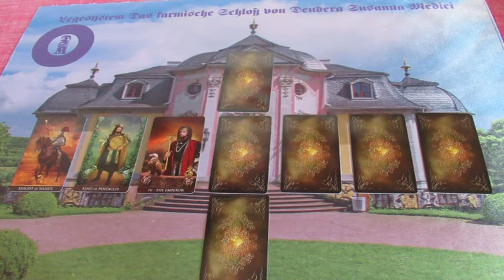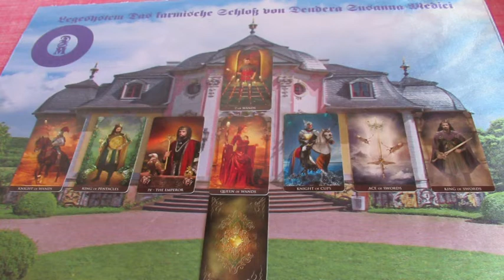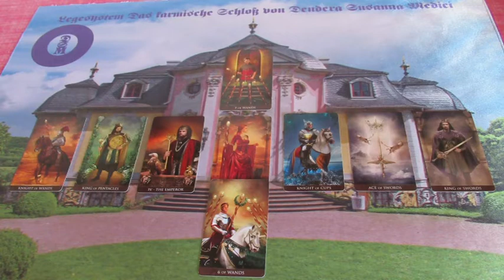"Kármikus Kastély" Jóslás ERINIA részre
Telefonos elérhetőségem jóslásra:
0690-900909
750Ft/Perc

Átutalás:
Erste Bank
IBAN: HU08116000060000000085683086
BIC: GIBAHUHBXXX
Tulajdonos: Dendera Susanna Medici
Kép: shutterstock/Eva Bidiuk/Elizaveta Ruzanova/studiostoks/Cernecka Natalja